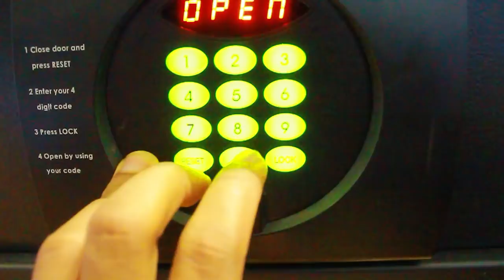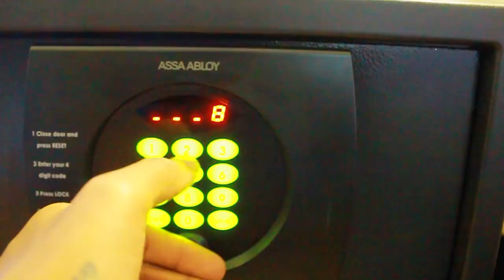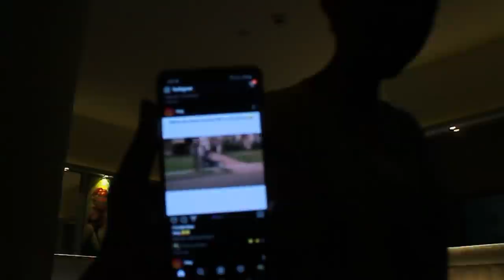Walking Around Nakey To See Wifies Reaction(she loved it😉😋)